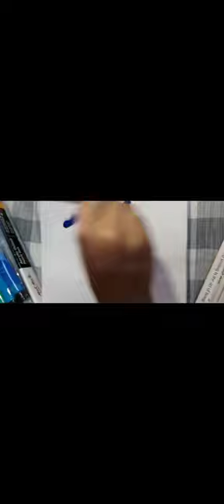Simple Canvas Painting | Musa's Art Gallery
As you can see it's my first video,please consider my lacking.I warmly invite you to support my art as I begin a new journey that's directed towards my passion.

Musa's Art Gallery